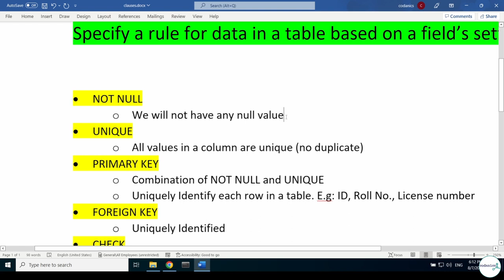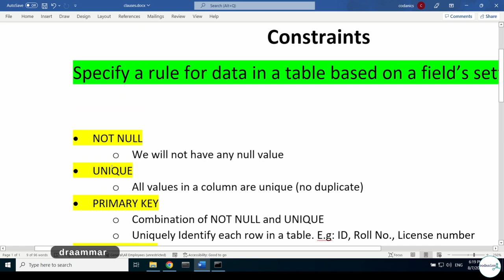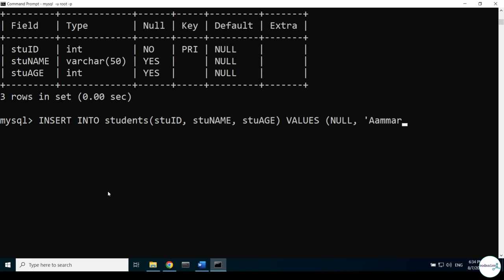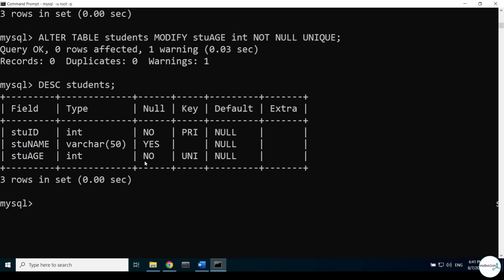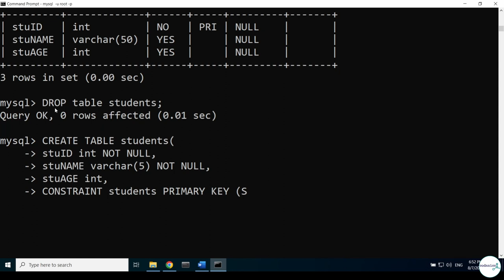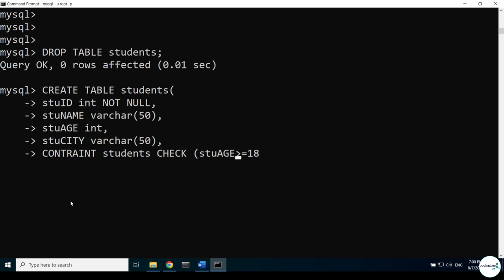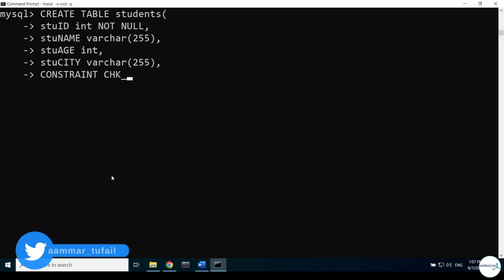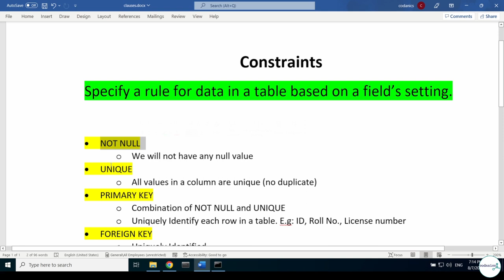Constraints in mySQL | mySQL in Hindi/Urdu | Part-7